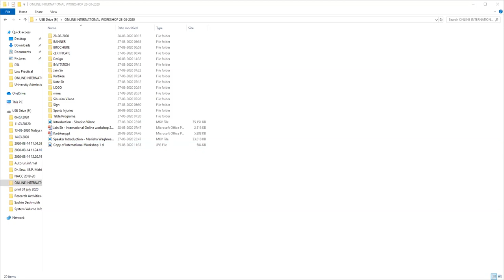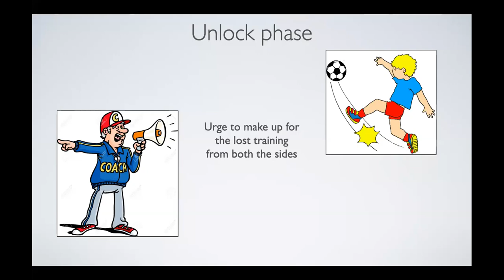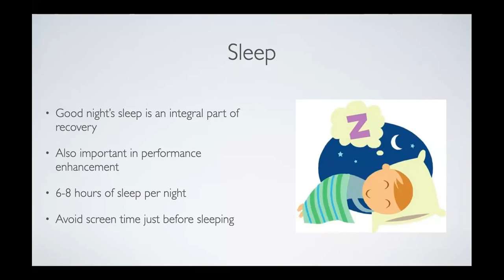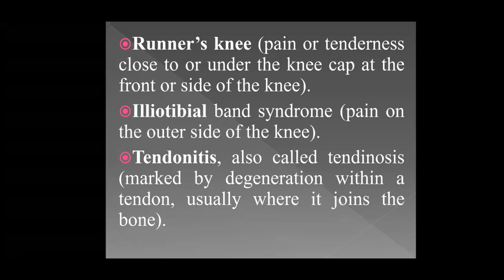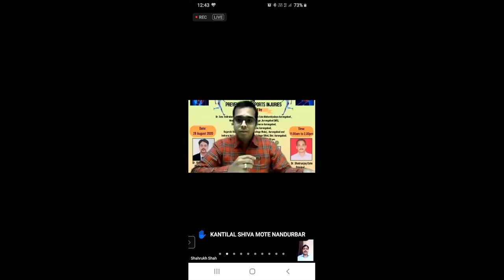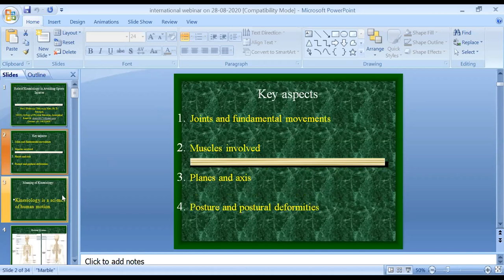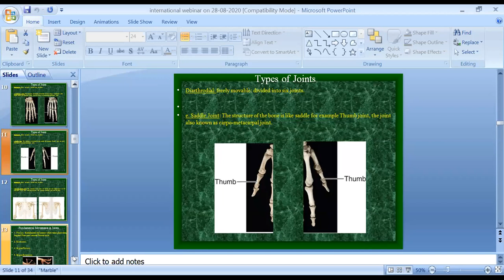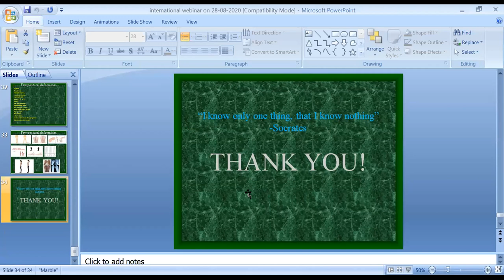International Workshop on Sports Injuries and Prevention 28 august 2020